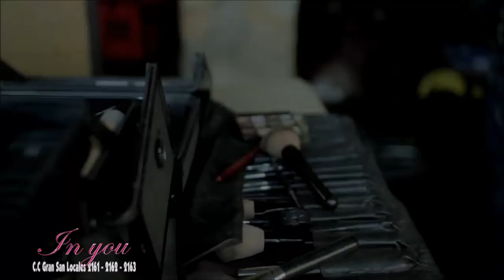Daniela Sánchez - Sexy Lencería In You Jeans 2014